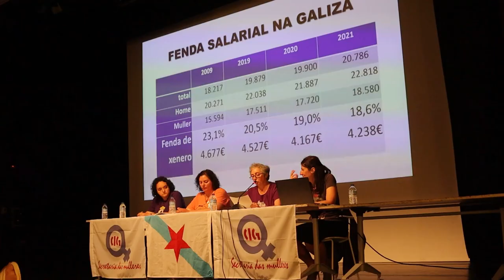A Inspección non cumpre a súa función! Non á discriminación laboral das mulleres! (Vigo, 7/6/23)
A CIG clama contra a inacción da Inspección, os incumprimentos en igualdade e a discriminación salarial das mulleres